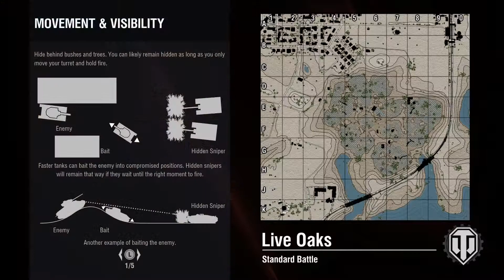M103 on Live Oaks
MOE and Second class mastery on the Live Oaks map in the M103, another battle where the team went where they are supposed to go. What is happening? LOL